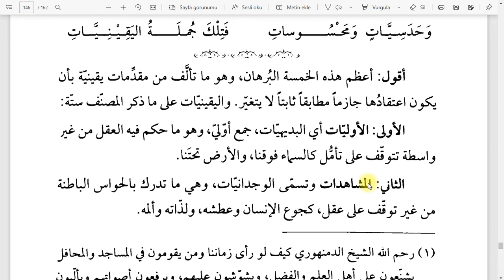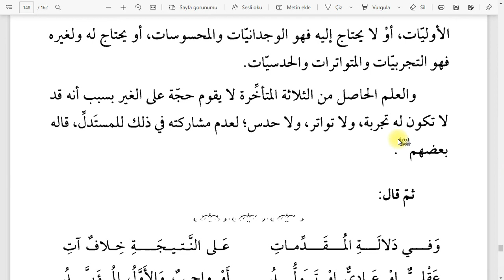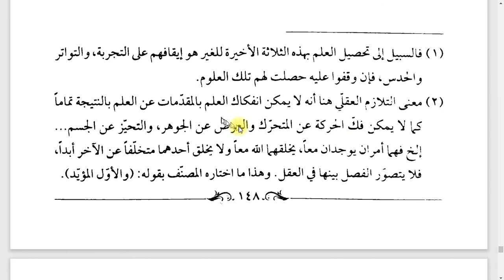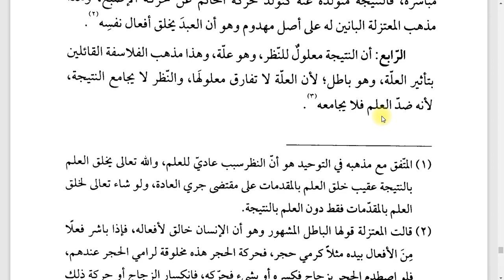MANTIK SÜLLEM: 15-1 (SINAAT-I HAMS- Metin)